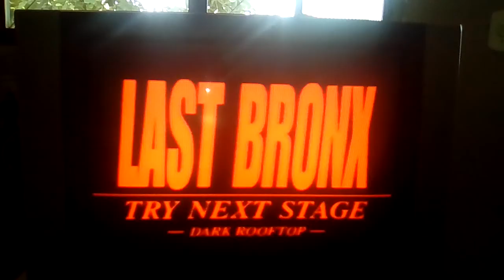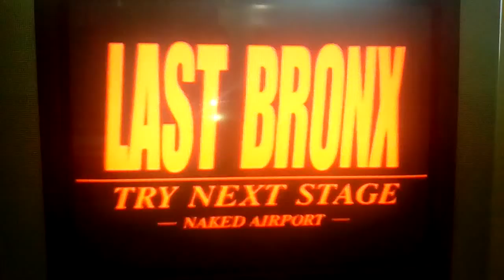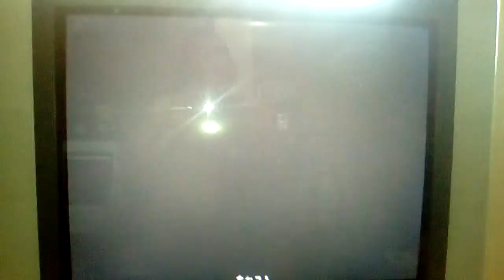Game play Last Bronx Sega Saturn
Last Bronx Sega Saturn em uma TV 29